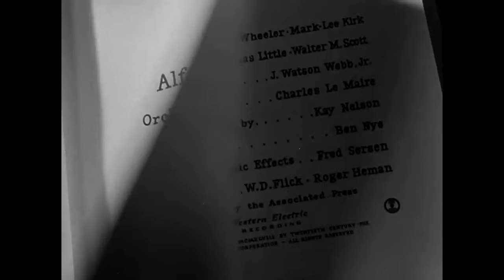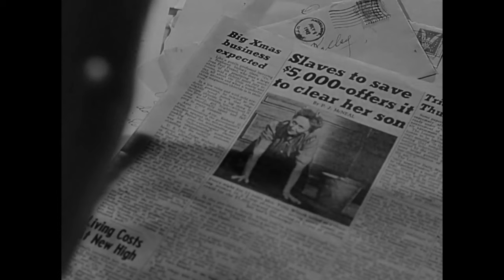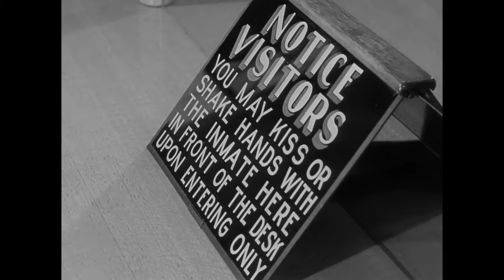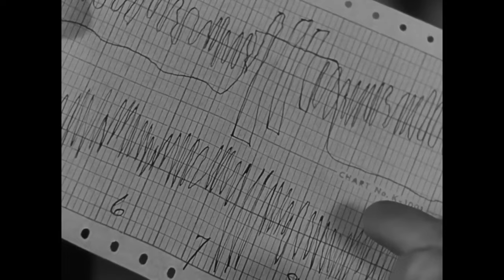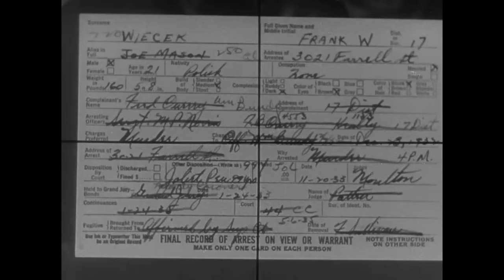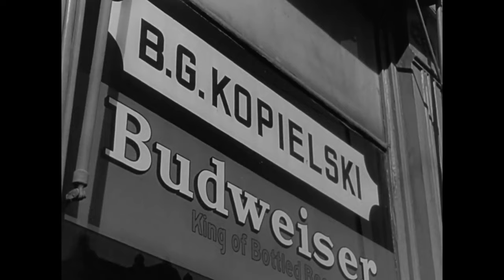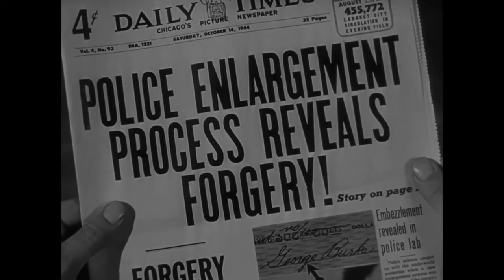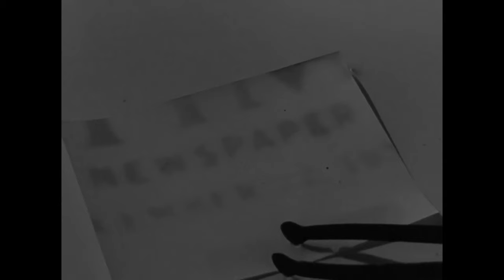CALL NORTHSIDE 777 (1948) | Jimmy Stewart | NO ADS! | Film Noir | Drama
Full Moon Matinee presents CALL NORTHSIDE 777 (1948).
James “Jimmy” Stewart, Richard Conte, Lee J. Cobb, Helen Walker.
A Chicago reporter (Stewart) and his editor (Cobb) look into a decade-old murder case. At first the reporter believes the man convicted for it to be truly guilty. But as he gathers more evidence -- and changes his mind -- he is stonewalled by authorities who would rather not admit that they were wrong.
Film Noir. Drama.